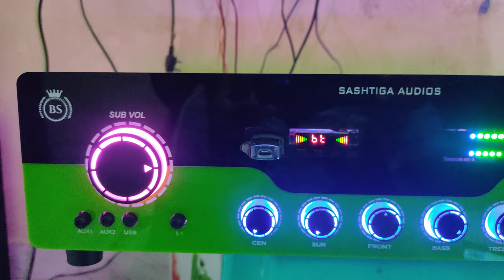SASHTIGA_AUDIOS .New model STK type amplifier .#9095146715